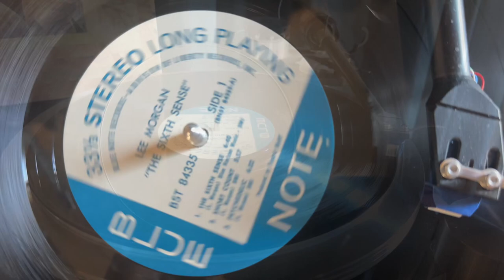Lee Morgan The Sixth Sense 1970 Blue Note oressing